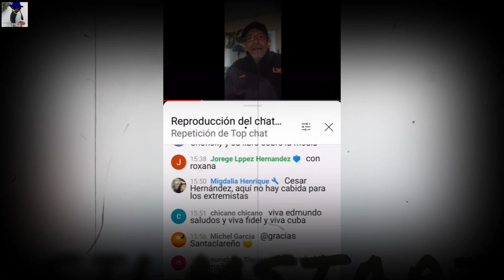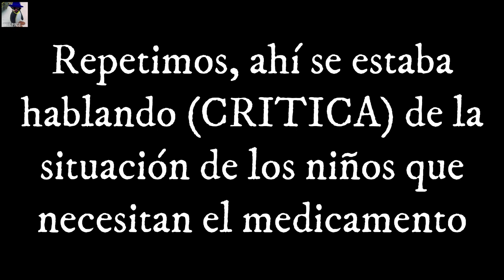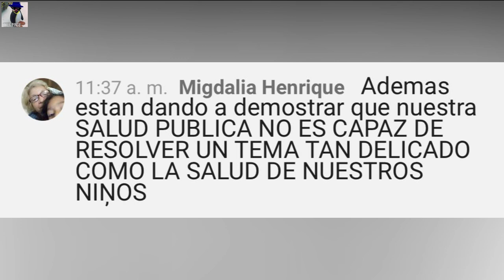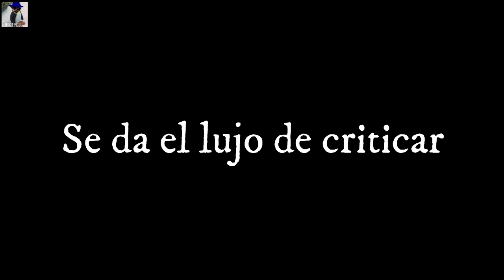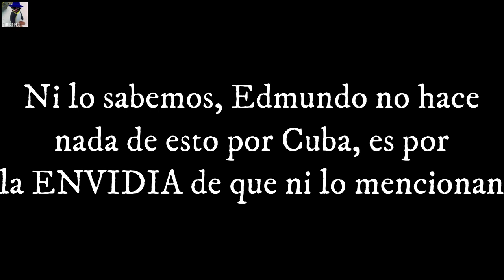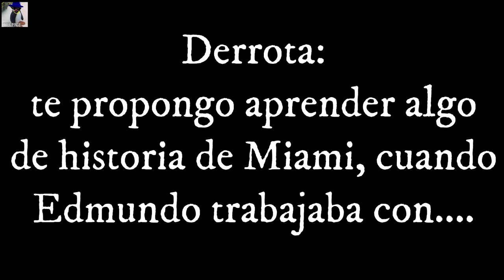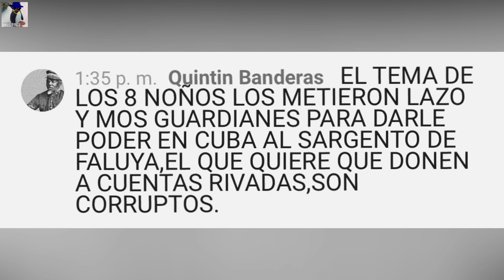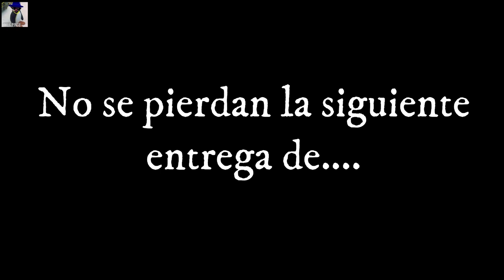Rebautizada Victoria a Derrota, desde su Canal ataca las donaciones. Parte 1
Los cambiacosacas al descubierto. Lo que hace la señorita Derrota. Quien quería abrir en Cuba un canal de noticia con Edmundo. Y más. Parte 1 de un programa que le quita la careta a falsos revolucionarios.